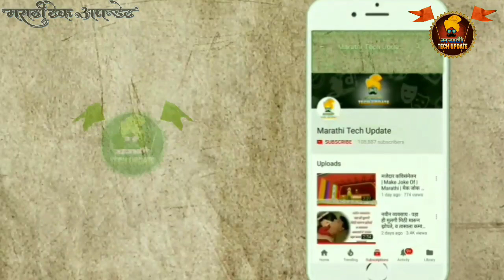प्रेमात पडल्यानंतर प्रत्येक मुलींमध्ये होतात हे 8 बदल, बदल पाहून चकित व्हाल.